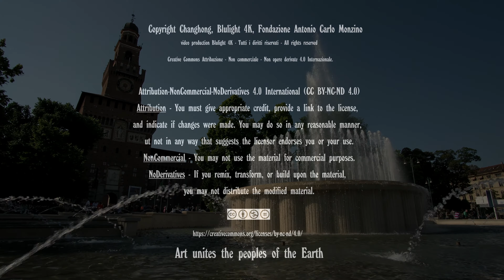Piano played six hands! Castello Sforzesco Milan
Listen to these beautiful pieces of classical music for piano four hands! Piano played six hands!. Arti e Mestieri: le mani sapienti - LUTHIERES WORKSHOPES MUSIC EXHIBITIONS. It is a cultural, pedagogical and educational project based on the main constitutional principles of the Fondazione Antonio Carlo Monzino.The project is carried out every day in the Sforzesco Castle of Milan during the entire six month period of Expo, from 1st May to 31st October 2015, within the palimpsest Expo in the city. The “Sala delle Merlate del Castello Sforzesco” of Milan hosts the laboratory of crafts. Musical performances by young talented artists allowing instruments to come to life through l’apprendimento della musica, come componente della nostra educazione e formazione, mettendo a disposizione delle giovani generazioni ciò che la sapienza e l’ingegno umano hanno saputo creare.ClassicalMusic FourHands @BlulightGallery @BlulightMusic
La Sala delle Merlate del Castello Sforzesco di Milano ospita il laboratorio di liuteria. Maestri liutai fanno conoscere e riscoprire ai giovani l’arte della liuteria, attraverso la Costruzione, Riparazione e Restauro di violini, liuti e chitarre, con il supporto di video didattici.
La Sala è situata al di sopra del Museo degli Strumenti Musicali, al quale la famiglia Monzino ha donato parte della propria collezione.

Il laboratorio illustra le fasi costruttive degli strumenti ad arco, pizzico e corda, allo scopo di stimolare le future generazioni e favorire la ripresa del lavoro artigianale.
Esibizioni musicali di giovani artisti di talento permettono agli strumenti di prendere vita attraverso la musica. Il visitatore apprezzerà il processo di creazione e formazione dello strumento, come step fondamentale per la divulgazione della musica.

Il progetto si svolge quotidianamente al Castello Sforzesco di Milano durante tutto il semestre Expo 2015, dal 1 maggio al 31 ottobre 2015, all'interno del palinsesto Expo in città.

Trio pianistico di Bologna.

Blulight gallery